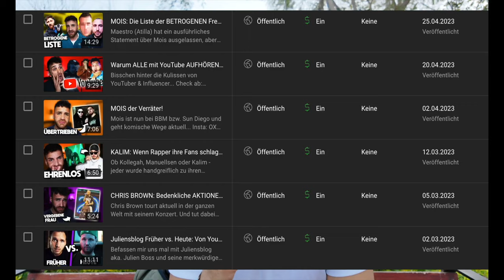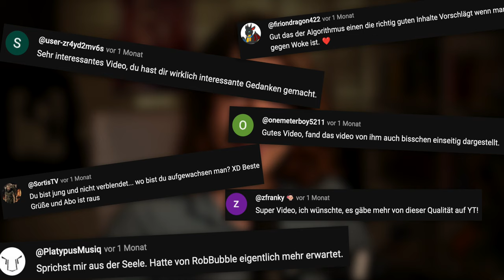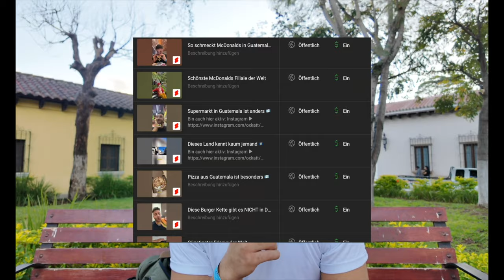Alle Meinungsblogger wurden EXPOSED!